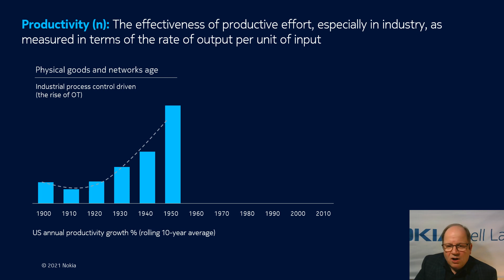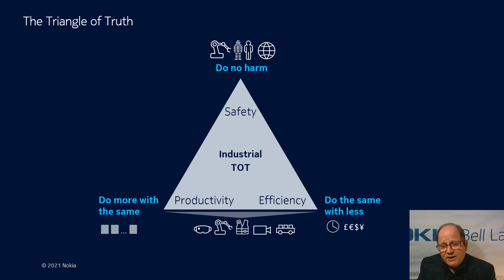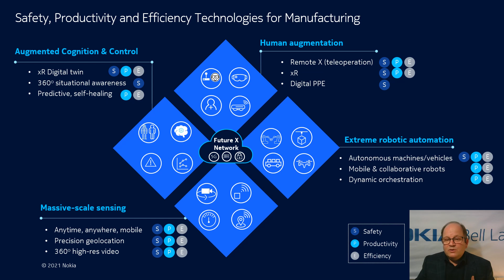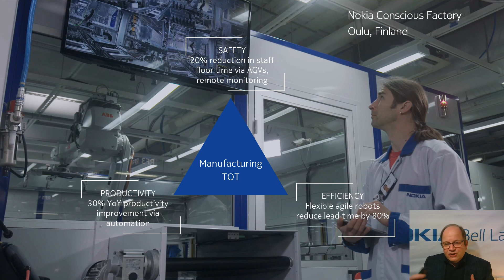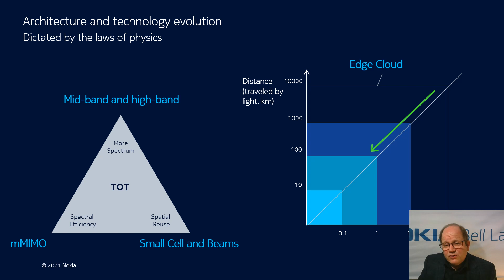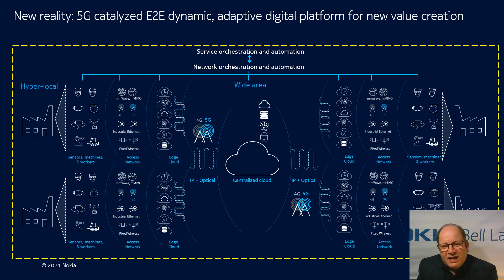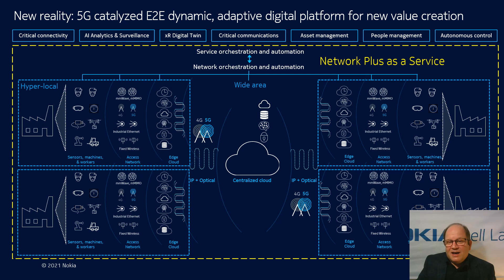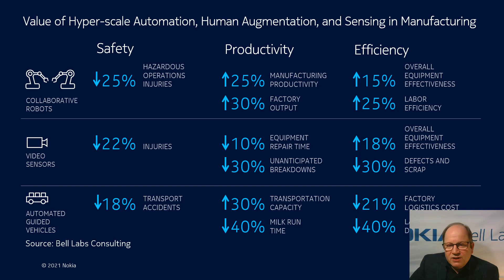Future of Smart Manufacturing with 5G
Bell Labs Consulting Senior Partner, Ken Budka discusses the impact of 5G technology on the future of smart manufacturing.